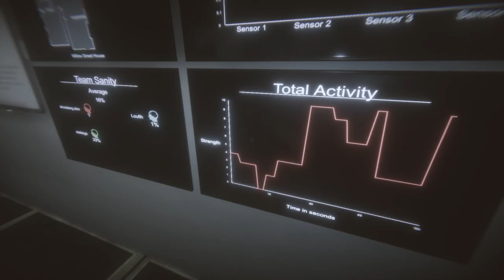lisa brown phantom